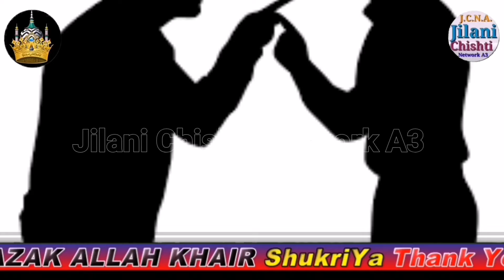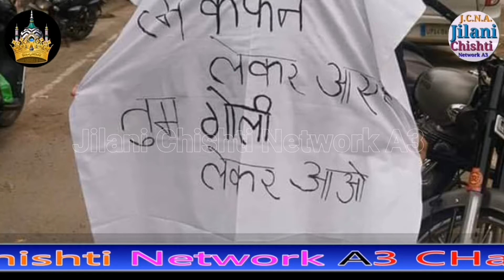दिमाग चाहिए सहाब इसे चलाने को ये देश चाय की दुकान थोड़ी है, ये लाजिम सुनना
Damag Chahiye सहाब इसे Chalane Ko ये देश Chaye Ki दुकान थोड़ी Hai, Tume Kaha Se Khabar Ho Kisi Ki Izzat Ki Tumare Sath Koi खानदान Thodi Hai

Assalamu Alaikum!